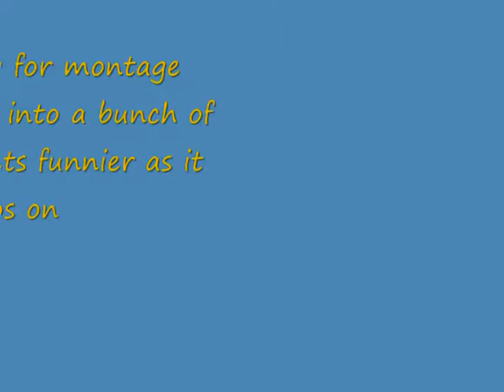call of duty black ops annoying 13 year old trying to act cool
i was goin for montage clips and ran into these people i dident here them when i was in the game srry it ended short and my gameplay is shit